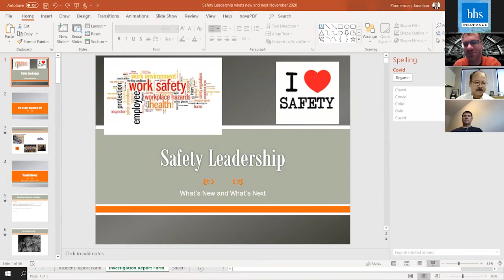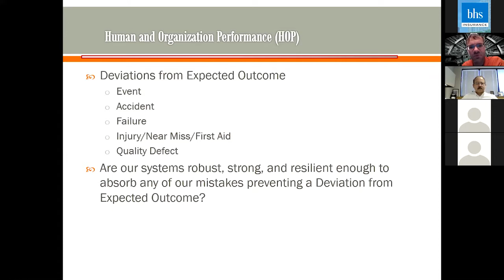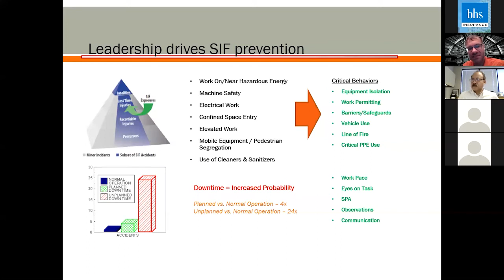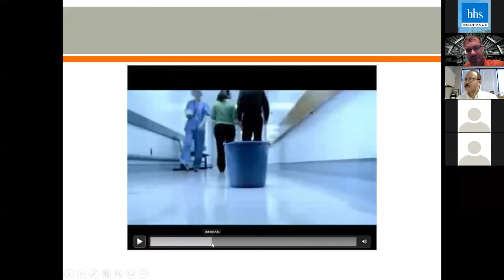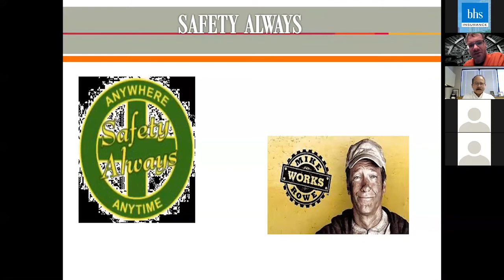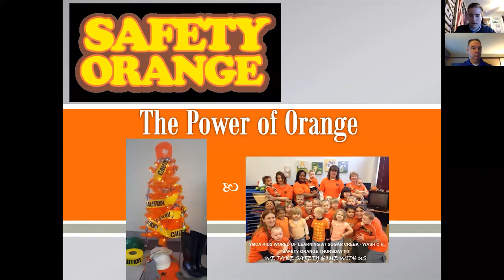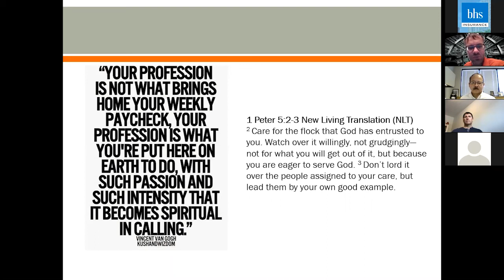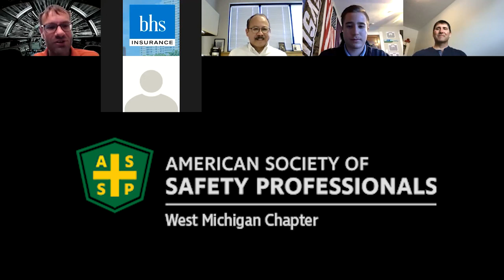Safety Leadership presented by West Michigan ASSP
Host: West Michigan Chapter - American Society of Safety Professionals
Presenter: Jonathan Zimmerman

Jonathan will take attendees through tips on safety leadership he has accumulated over the years and will lead a discussion of future trends and thoughts on where fresh and new safety culture and leadership ideas may be coming from.  Severe Injury and Fatality (SIF) Prevention, Human Performance, visual literacy, research from Campbell Institute, Lessons from History, and JZ’s (what’s up with that) trademark color Orange?

Jonathan Zimmerman has over 23 years of experience in the Environmental, Health, and Safety fields.  He obtained both his BS and MS degrees in Environmental and Safety Management from The University of Findlay (Ohio).  Mr. Zimmerman has also earned his CHMM and CSP certifications.  .Mr. Zimmerman has filled various EHS roles in the Food Manufacturing, Chemical, and Automotive Parts Supplier industries.  He has developed and directed EHS programs at the corporate level, as well as directly implementing these same programs where the rubber meets the road at the facility level. He teaches and leads by example whenever the door is opened to do so.  As a professional member of ASSP, Jonathan is the Assistant Administrator of the Manufacturing Practice Specialty, President-Elect and Past President of the Southwest Ohio Chapter of ASSP, and Past Region 7 Vice President of ASSP.

Currently, Jonathan serves as the EHS Supply Chain Category Director at the Kellogg Company in Hamilton, Ohio.

Safety Leadership – What Does It Look Like, What’s New, and What’s Next?